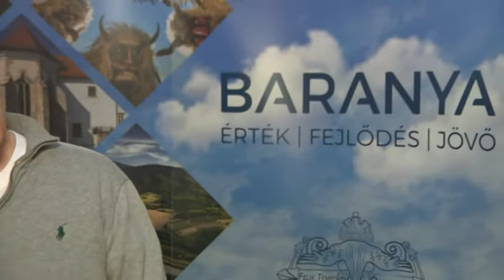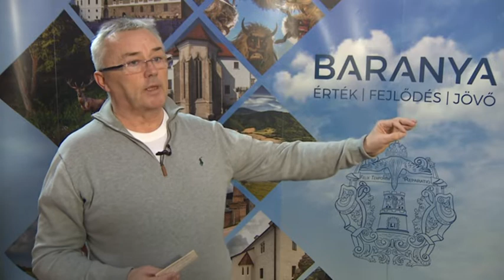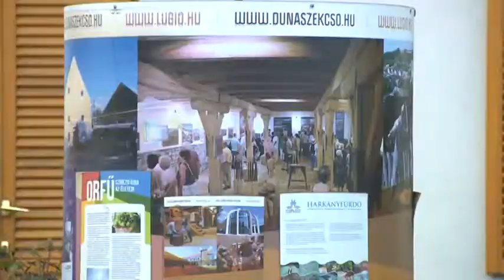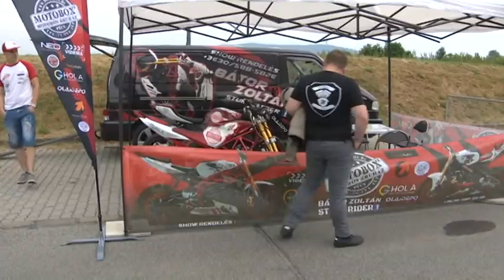Napjaink - közéleti magazin 2021. február 22.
- Hargitai János a Duna hídról és az autópályáról
- Dunaszekcső közel 400 millió forintból gazdálkodik
- Krédliből a Kiskastélyba
- Futsalban a bólyiak a legjobbak
- Korai motoros szezonnyitó